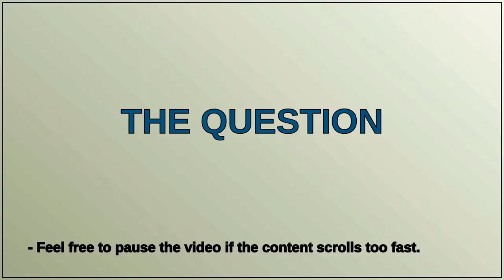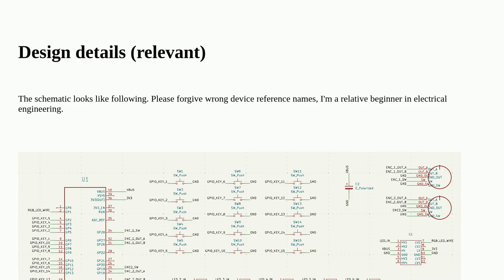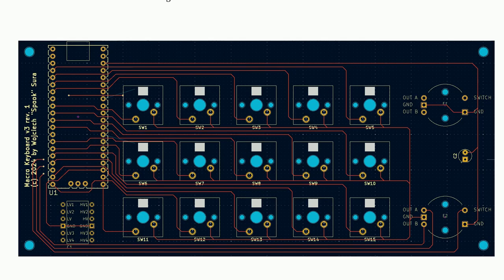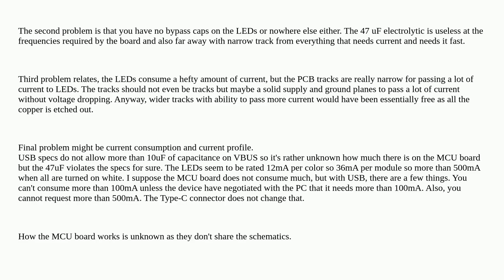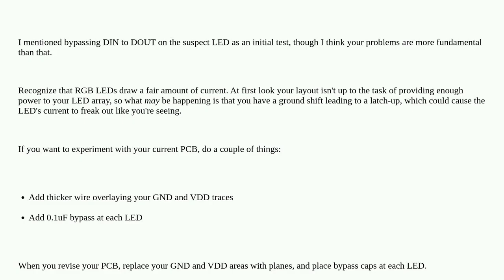Electronics: Why the LED heats up and fails to pass the controlling information further?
Why the LED heats up and fails to pass the controlling information further?

A special thanks goes out to the community

  rgb led overheat